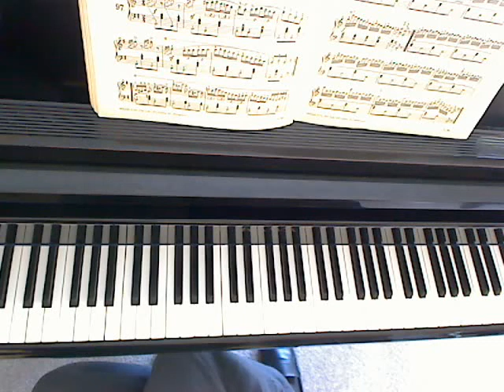Modulating Pattern 002 Broken Chords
Moving through the keys seems to have always been a good way to get to know an instrument. Patterns similar to this may be found in Paganini Liszt Cortot Sevcik and many other famous players.